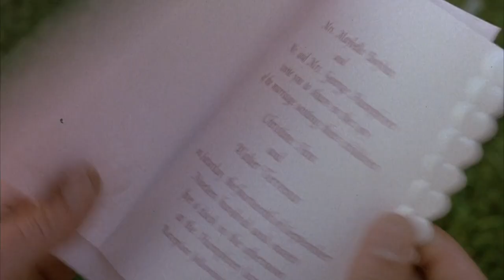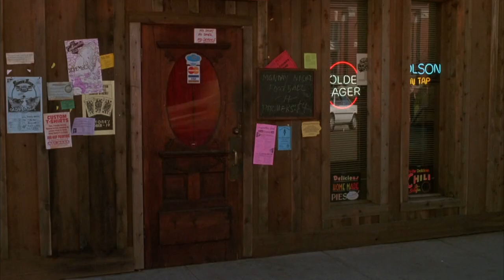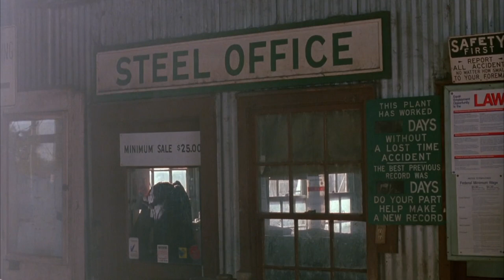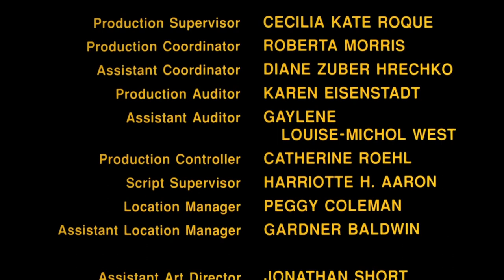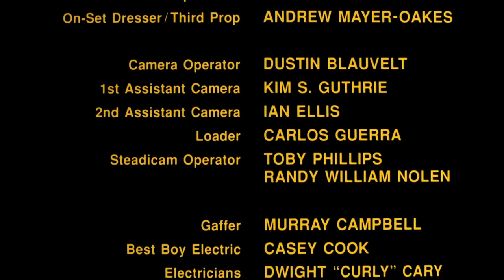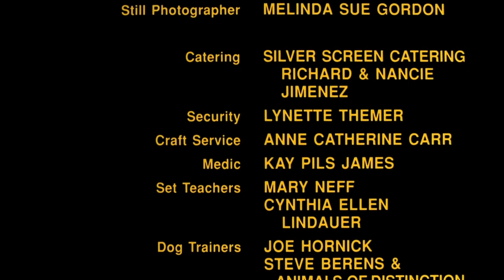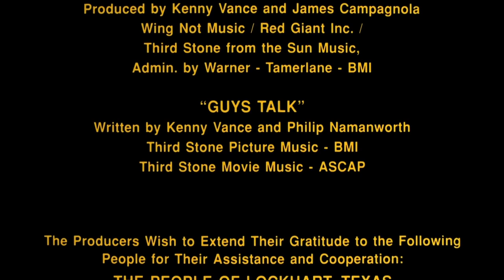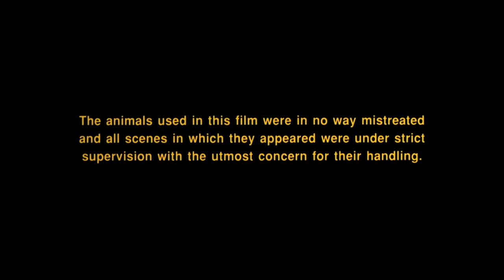Hard Promises | 1991 | Sissy Spacek | Full Movies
With only seventy-two hours to keep his future from being a bleak one, Joey pulls out all the stops to win back his ex-wife before she remarries.